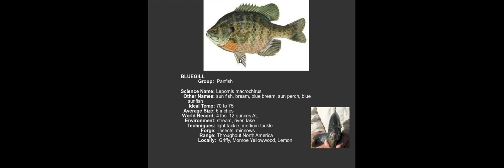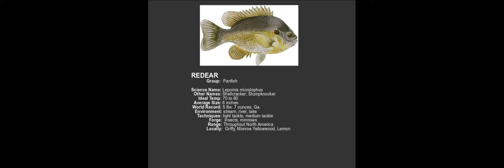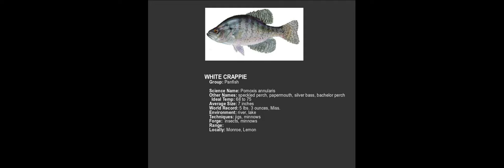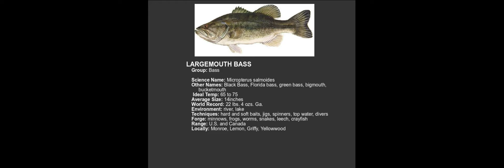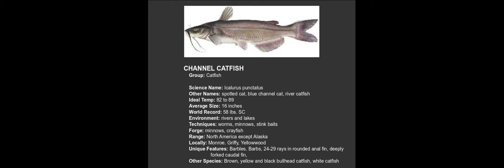Unit 1-1-2 Fish Species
Part 2 of the Unit 1-1, we talk about a few species of fish you are most likely to catch. The bluegill tops the list as the most plentiful and easiest to catch. We also talk about redear, crappie, largemouth bass and the very unique catfish.